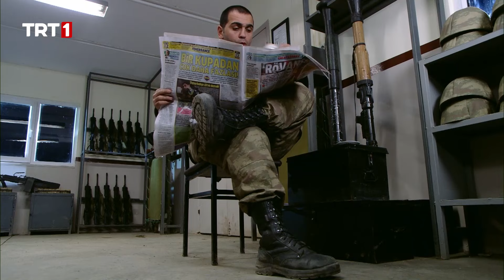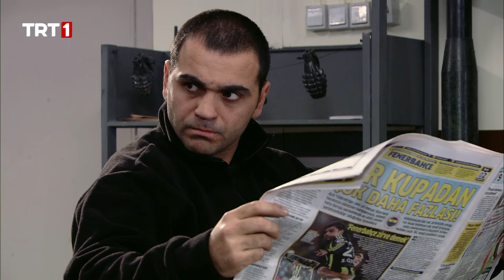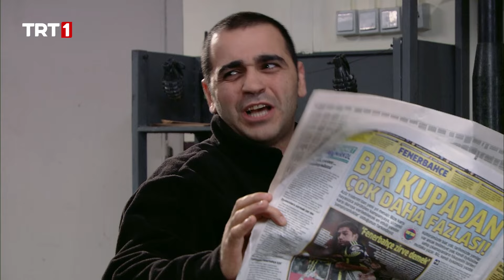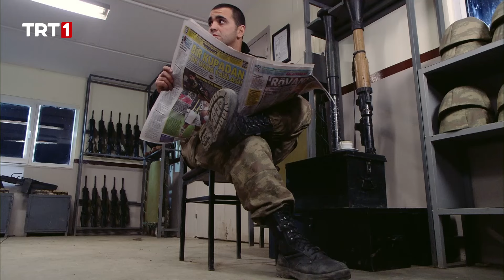Barut Yüzbaşı’nın Postası Fatih - Sakarya Fırat 131. Bölüm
Osman'ın yaşadığını öğrenen Barut Yüzbaşı ve Poyraz Timi aldıkları istihbarat doğrultusunda hemen operasyona çıkarlar. Miro'nun Osman'la ilgili özel planları vardır ve Teo da bu planın bir parçası olmak için onların yanına gider.
Osman için zaman daralmaktadır.Ama Barut Yüzbaşı ve emrindeki Poyraz Timi çok büyük bir iş başararak Jiyan'ı ele geçirir.Şimdi tek hedef Jiyan'ı konuşturmak ve Osman'ın nerede olduğunu öğrenmektir.
Dağda bu gerilimli takip sürerken, İbrahim ve Fatma Kanat'ın ilçedeki bekleyişi de Esmaların evinde devam eder.Herkes diken üstünde dağdan gelecek iyi haberi bekler.